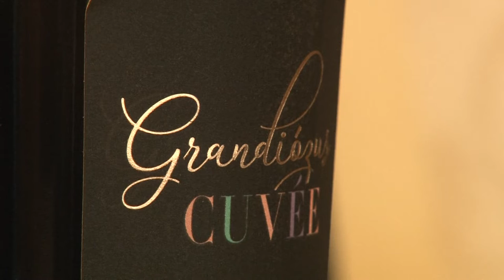Mészáros Pál - borász, Szekszárd